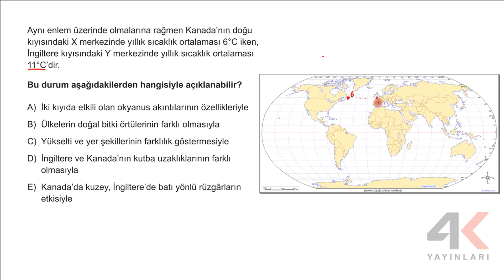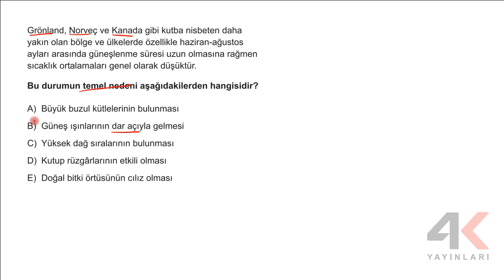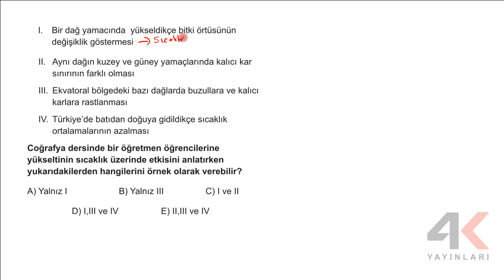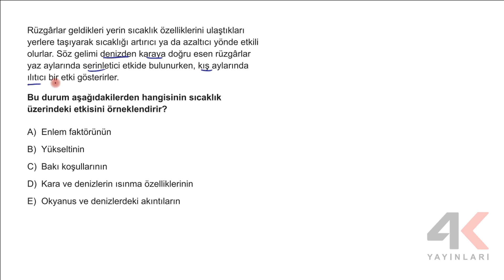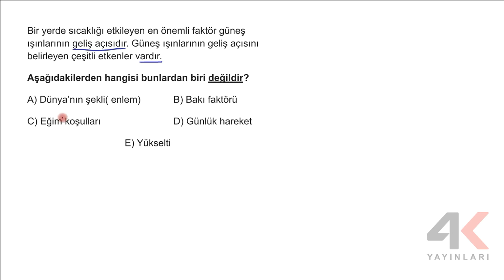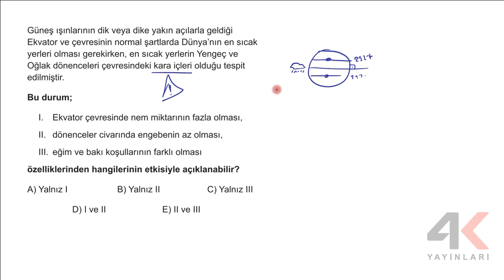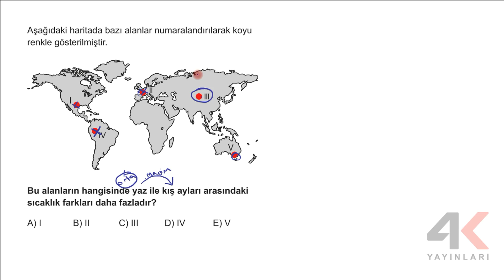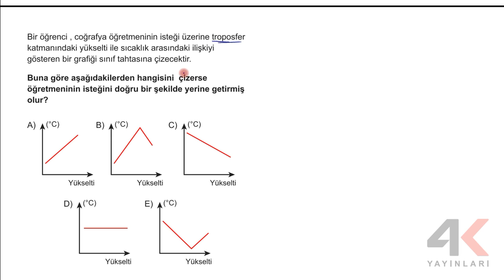4K TYT Coğrafya Soru Bankası Bölüm 1 Test 22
4K TYT Coğrafya Soru Bankası Bölüm 1 Test 22

🎞 Soru Listesi
▶ 00:00:00 Bölüm
▶ 00:00:00 Soru 1
▶ 00:02:41 Soru 2
▶ 00:04:10 Soru 3
▶ 00:06:33 Soru 4
▶ 00:10:00 Soru 5
▶ 00:11:27 Soru 6
▶ 00:13:04 Soru 7
▶ 00:15:08 Soru 8
▶ 00:16:54 Soru 9
▶ 00:17:59 Soru 10
▶ 00:19:00 Soru 11